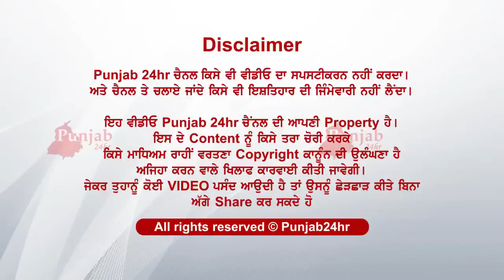ਹਾਲੇ ਤਾਂ ਸੁੱਤਾ ਪਿਆ ਸੀ ਪਰਿਵਾਰ ਪੁੱਜੀ ਘਰ ਪੁਲਿਸ ਫੇਰ ਦੇਖੋ ਜੋ ਹੋਇਆ